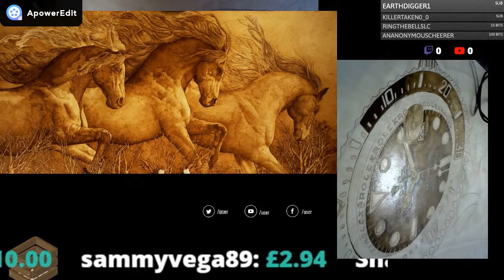Rolex SeaDweller fanart pyrography fast forward part 4